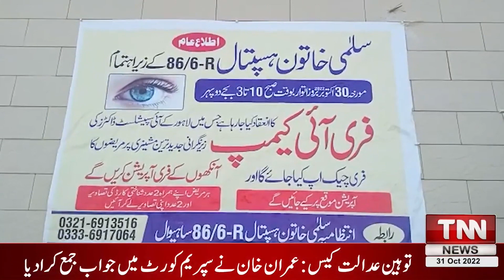Sahiwal: Organized Free Eye Camp Organized By Salma Khatun Hospital